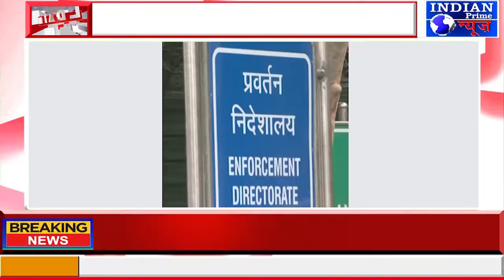IPN NEWS -राजघाट पर कांग्रेसियों की नो एंट्री!